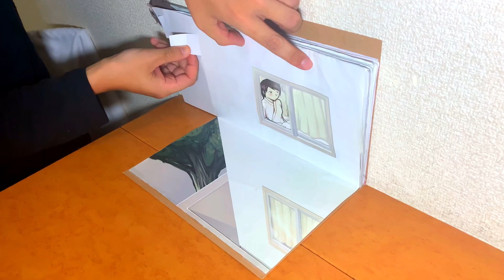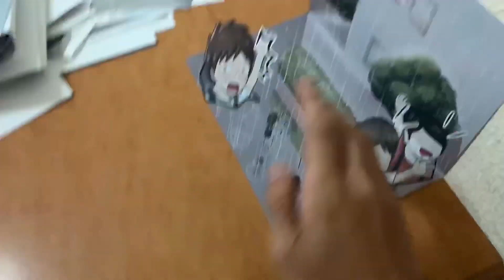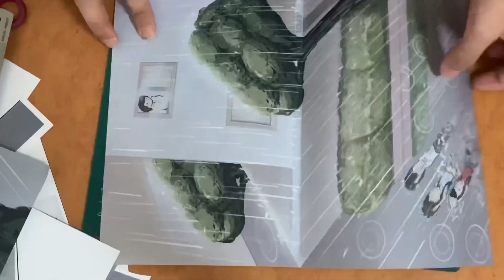病院ノート Hospital Notebook ( 本偏、撮影風景、メイキング）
本偏0:00〜 撮影風景1:02〜 メイキング1:18〜

ノートを使った立体漫画です。

tiktok           しんらしんげ